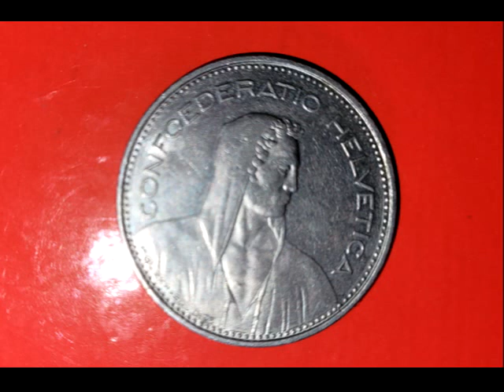Evolvenza E' rimasta inevasa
Cit./ Le "corps mental" stocke tout. Ce corps, que nous appelons « esprit » et que nous identifions à notre « intellect », est beaucoup plus complexe que nous ne le pensons. Comme les autres « corps » de l'homme, il est composé de sept densités de matière appelées « sous-plans », qui se répartissent comme suit : les deux premiers « sous-plans » constituent « l'esprit instinctif », que l'individu s'est formé au cours des vies antérieures dans les royaumes inférieurs de la nature, en particulier dans le règne animal. Le « mental instinctif » nous fait accomplir des actions sans réfléchir ; par exemple, conduire une voiture sans s'en rendre compte. Les troisième, quatrième et cinquième "sous-plans" du corps mental constituent le "mental intellectuel", communément appelé "mental" ; les "sous-plans" du mental intellectuel sont le siège de l'ego, de l'égoïsme, la limitation reine de la période évolutive appelée homme. Enfin, les sixième et septième "sous-plans" du "corps mental" constituent "l'esprit supranormal", qui est pleinement développé chez l'homme évolué et est à l'origine des phénomènes dits paranormaux.